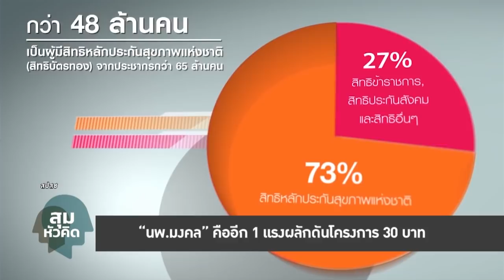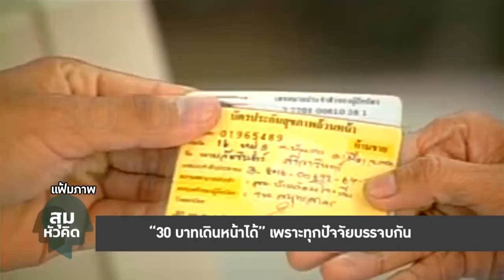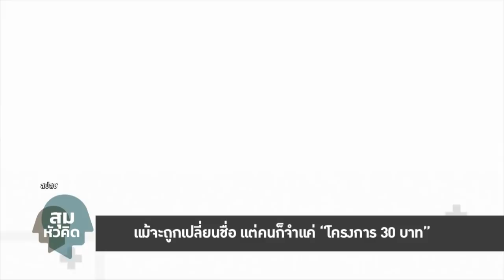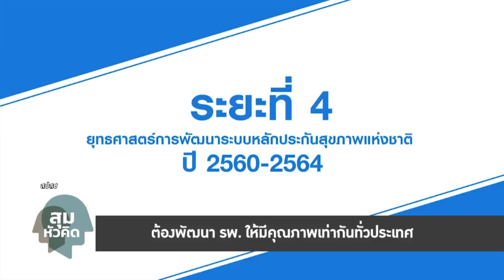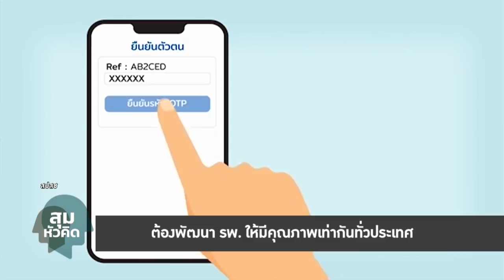สุมหัวคิด - 20 ปี 30 บาทรักษาทุกโรค บทพิสูจน์ “ลิขิตฟ้าหรือจะสู้มานะคน”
รายการ สุมหัวคิด ประจำวันที่ 1 เมษายน 2564

วันนี้เมื่อ 20 ปีที่แล้ว (1 เมษายน 2544) เป็นวันแรกที่โครงการ 30 บาทรักษาทุกโรคได้เริ่มต้นขึ้นใน 6 จังหวัดนำร่อง ซึ่งใช้เวลาเพียง 2 เดือนหลังจากพรรคไทยรักไทยชนะการเลือกตั้งเมื่อ 6 มกราคม 2544 ก็สามารถเดินหน้าโครงการได้ จากเดิมที่คาดกันว่าจะต้องใช้เวลาเตรียมการนานกว่านี้

แต่ด้วยหลาย ๆ ปัจจัยที่ไหลมาบรรจบกันพอดี ทั้งการปฎิรูปการเมืองจนทำให้มีรัฐธรรมนูญฉบับประชาชน การมีรัฐบาลที่เข้มแข็งและมีผู้นำเก่งที่ชื่อ “ทักษิณ ชินวัตร” รวมทั้งมี นพ.มงคล ณ สงขลา เป็นปลัดกระทรวงสาธารณสุขที่สนับสนุนเต็มที่ จึงทำให้โครงการที่หลายคนคิดว่าไม่สามารถทำได้จริงสามารถเดินหน้าไปได้จนประสบความสำเร็จ เปรียบดังสุภาษิตจีนที่ว่า “ลิขิตฟ้าหรือจะสู้มานะคน”